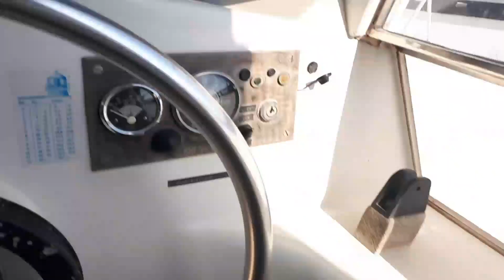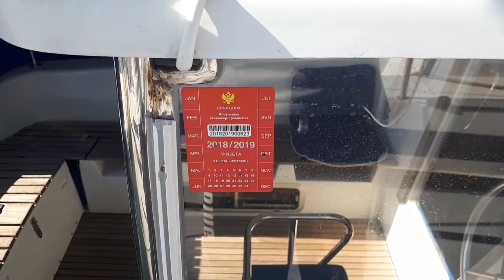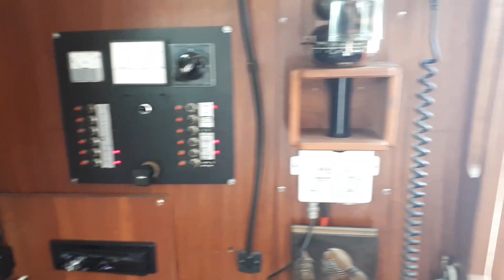Обзор яхты Gib'Sea Serena 100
Мы третий год живём на нашей яхте Даниела, и сейчас находимся Черногории. Куда пойдём дальше, пока и для нас большая загадка, но вы всегда можете быть в курсе, подписавшись на наш канал. С любовью, Ирина и Валерий!

Уважаемые зрители и подписчики нашего канала, в последнее время вырос поток ваших вопросов и комментариев, нас это сильно радует и мы всё ещё пытаемся ответить на каждый вопрос, но это отнимает много времени, поэтому если ваш вопрос важен и он вдруг остался без ответа, вы можете продублировать его на email
Там он точно не останется без внимания.

Сбер: 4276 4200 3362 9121
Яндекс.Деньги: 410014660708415